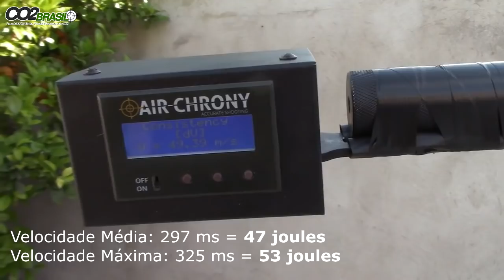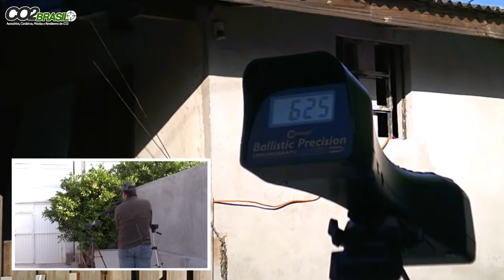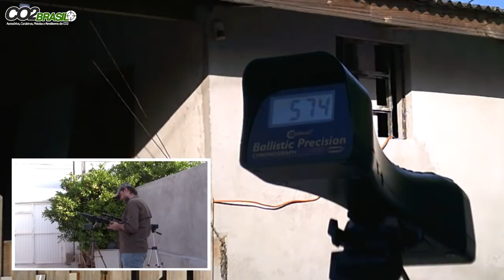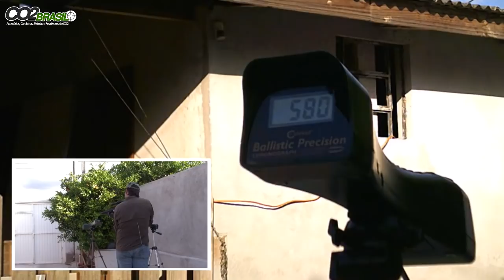Testes e Projetos com o Kit PCP Caçadora 4,5mm 'sucatinha'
Produto: Kit Caçadora (Kit Básico)

Itens do Kit:

Corpo Principal (Frame)

O Corpo inicialmente foi projetado em aço, porém, para que o projeto se tornasse mais leve e com tecnologia mais moderna foi fabricado em alumínio 6060 – T5 com acabamento anodizado o que o resultou num  frame mais muito mais leve, com apenas 580 gramas
​Os trilhos Picatinny (superior e o inferior) de 21mm trazem um design arrojado e praticidade ao acoplar uma vasta gama de acessórios

Conjunto de Gatilho

O Corpo do gatilho (Frame) foi projetado com o guarda mato integrado e é confeccionado em alumínio 6060 – T5 e com excelente acabamento anodizado com parafuso Allen M4 para regulagem de curso do gatilho.
Possui uma trava manual em latão.
Confeccionado em aço carbono temperado possui curso de 8mm com regulagem.​
O sistema é de ação dupla.​
Tem um acabamento polido para melhor desempenho.​

Cilindro de Ar

Feito com tubo hidráulico (TLH 5150) e pressão máxima de Trabalho de 250BAR ( 3.500PSI) que utiliza ar respirável (HPA).
Possui manômetro integrado com capacidade de 130cc. e sistema de abastecimento – Fill Probe
Tem um comprimento de 300mm, acabamento com oxidação negra e um peso de 1,250 Kg
O cilindro possui certificação de teste hidrostático, pressão de escoamento e todas características mecânicas do fabricante.
O peso de acionamento é de 5lbs (2.47Kg) com opção de ajuste.
Fixação por pino elástico 3mm

Conjunto de Martelo, Mola, Ferrolho, Breech e Buchas

Martelo: O martelo foi desenvolvido para deixar a Caçadora com extrema potência.
O Material que compõe o martelo é o aço carbono com e buchas de deslizamento em poliacetal.​
O peso desse martelo é de 110 gramas

Mola: A mola assim como o martelo foram idealizadas para proporcionar extrema potência a Caçadora. Portanto é uma mola bem robusta com fio de 2mm e comprimento de 110 mm

Ferrolho: O ferrolho é produzido em aço carbono com oxidação negra que o torna super resistente ao stress e fadiga do armar a sua carabina.​
Esse modelo boleado possui rosca M5

Bucha Centralizadora (Apoio de Mola): A bucha centralizadora ou apoio de mola tem por função além de apoiar a mola, determinar a distância do curso da mola fazendo assim com que a carabina tenha mais ou menos força.
Ela é fabricada em alumínio e é fixada por 02 parafusos Allen sem cabeça M5.

Breech: Confeccionado em latão e poliacetal é um dos principais itens da carabina, pois ele é o responsável pela vedação da válvula e do cano.​
Possui três anéis oring que efetuam tal vedação com perfeição.

NÃO ACOMPANHA CANO, PISTOL GRIP, SOLEIRA, BIPÉ E NEM MUZZLE-BREAK (SUPRESSOR)

DOWNLOAD DO DESENHO TÉCNICO PARA USINAGEM DO CANO